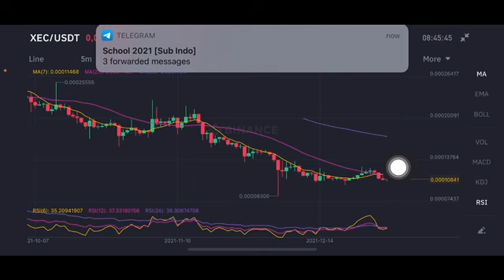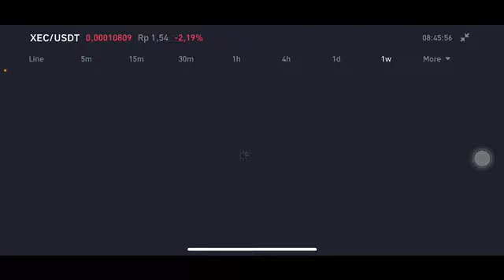XEC CRYPTO PRICE PREDICTION | Ecash Crypto Price Prediction | IS IT A GOOD INVESTMENT ?